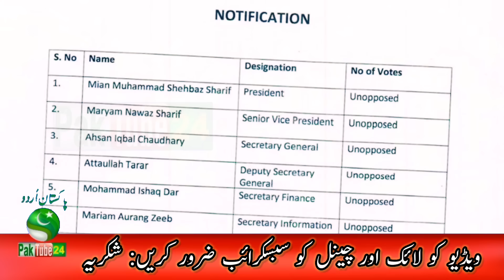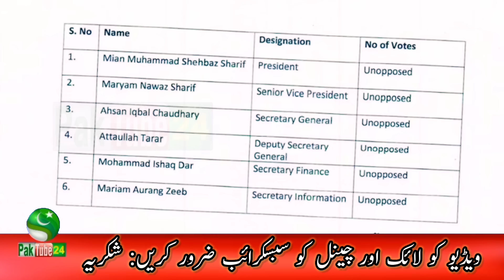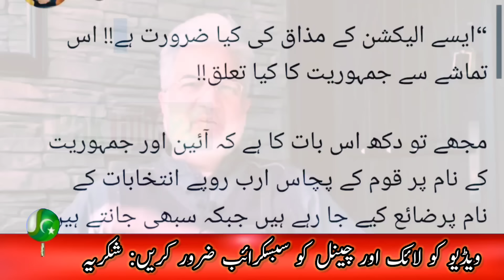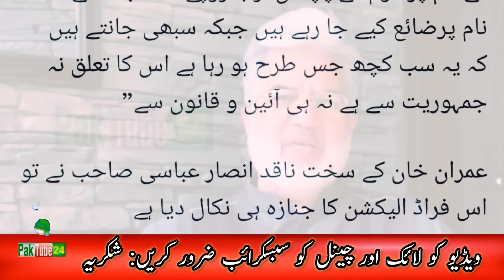Top funny comments on Nawaz & Maryam's Flop Jalsa and Maryam' BONGI about Imran Khan PTI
Video Is About : Top funny comments on Nawaz & Maryam's Flop Jalsa and Maryam' BONGI about Imran Khan PTI.